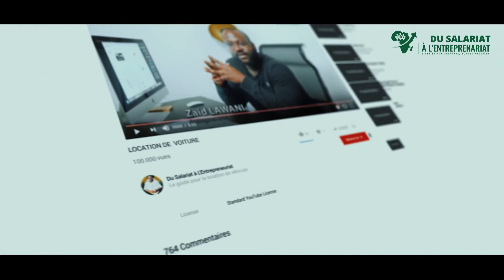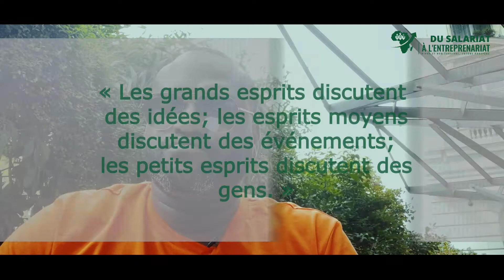🚨 9 FEMMES À FUIR SI TU VEUX REUSSIR DANS TA VIE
Merci de regarder la vidéo [9 FEMMES À FUIR SI TU VEUX REUSSIR DANS TA VIE| Du Salariat à L'Entreprenariat ]

APPRENDRE COMMENT DEVENIR UN EXPERT DE L' AUTOMOBILE
REJOINS MA COMMUNAUTÉ  AVEC LE CHALLENGE CREDIT CAR CASH👇

Le guide pour la location de véhicule 👇
5 ETAPES RAPIDES POUR PRODUIRE 100.000 € 👇

pour investir au pays, parlons de business comme des investisseurs africain

ZAID LAWANI

avis ouicar
développement personnel
confiance en soi